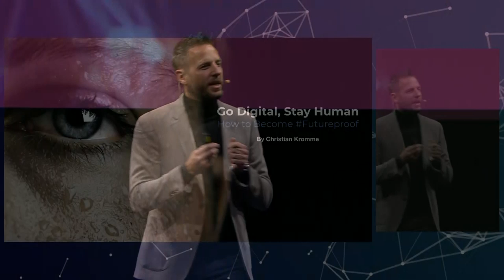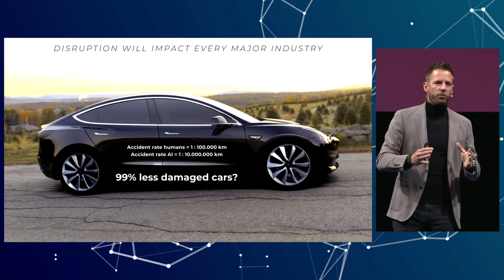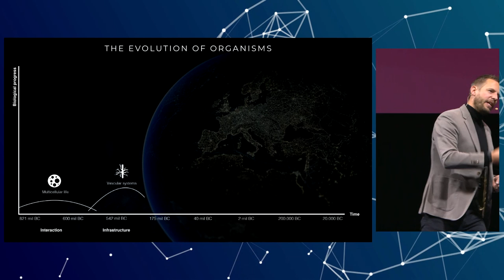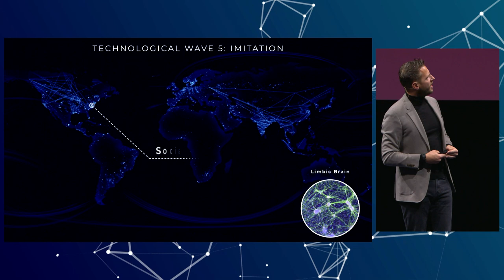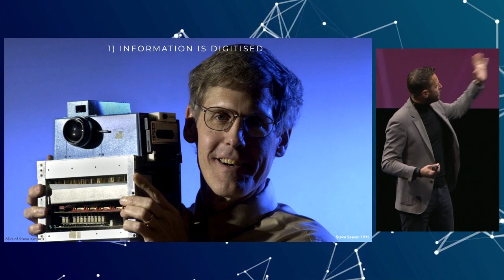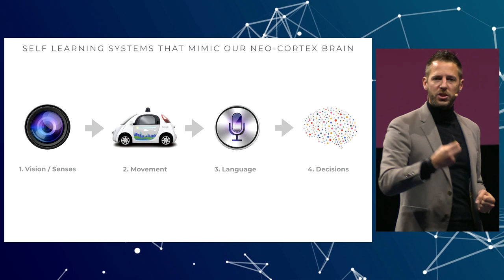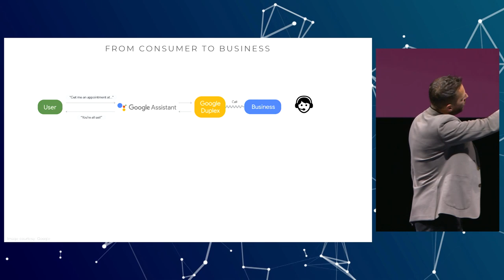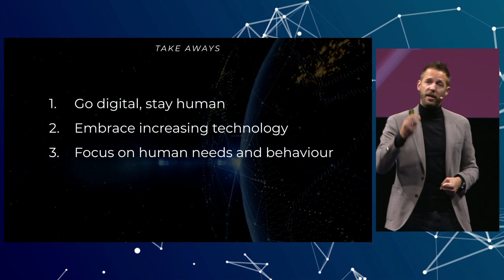VI Congresso - Christian Kromme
«Go digital, stay human», foi o tema da apresentação do futurista holandês, no dia 20 de setembro.